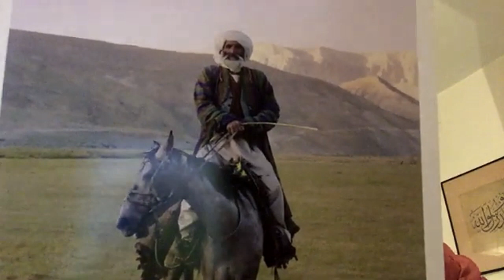12-16-20 Abdul Hayy Reads from 'The Spy of the Heart'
Ustad Robert Darr Abdul Hayy reads from a section of his book, 'The Spy of the Heart'.